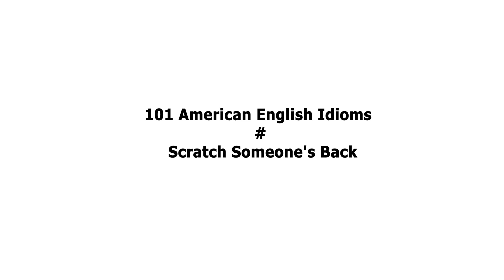101 American English Idioms Scratch Someone's Back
Scratch Someone's Back
(return a favor)

Hey, Bea. I need some help stacking these boxes. Would you please give me a hand?

OK. And I need some help tidying up the house. How about your helping me out after that?

OK. If you scratch my back, I'll scratch yours. I know you don't like doing housework, but I'll help you with the boxes if you promise to return the favor.

No problem. I'll even do the windows.